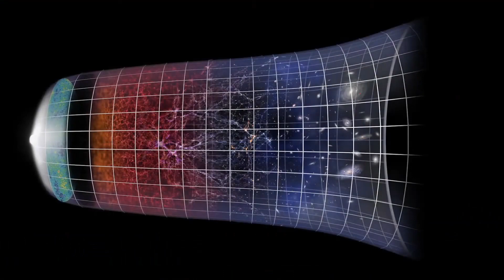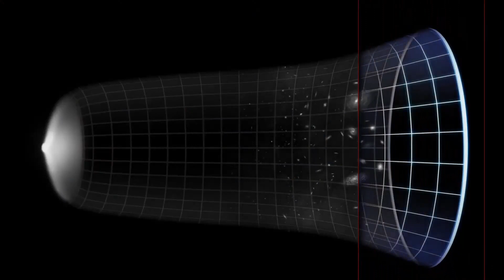Astrônomos flagram galáxia antiga promovendo reionização do Universo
Uma galáxia nas profundezas do Universo, refletindo o estado de coisas que imperava apenas 800 milhões de anos após o Big Bang, está ajudando os cientistas a compreenderem um processo de nome difícil, mas não tão complicado de entender: a reionização cósmica.